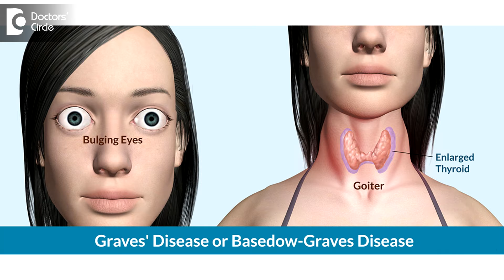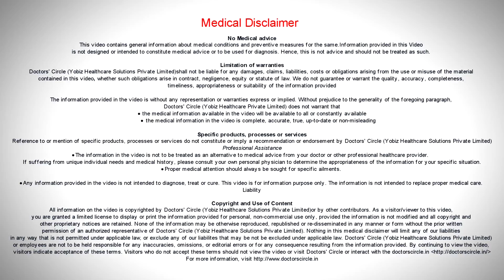Is it normal for Hyperthyroid women with Grave's Disease to have perimenopause? - Dr. Teena S Thomas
Grave’s disease is an autoimmune disease where we see hyperthyroidism,that is an increase in the thyroid hormones. Now Grave’s disease or hyperthyroidism is seen in reproductive age group and it has to be treated with thyroid tablets. Also that is what we have to do. Do the basic thing in Grave’s disease or hyperthyroidism is, there is decrease in estrogen hormone.  So they have indirectly an effect on the increase in the estrogen hormone. Estrogen hormone is very necessary for building up of the lining of the endometrium, that is it is build up over the first 15 days of the period of a woman, which are helped by these  estrogen hormones. So when there is an insufficiency of this estrogen hormone in the body then there will be thinning of the endometrial lining of the body. so Grave’s disease or  hyperthyroidism is definitely associated with thinning of the  endometrial lining as subsequent  decrease in the amount of  bleed but does not have any major implications as such but. So it depends on how the hyperthyroidism is  treated. So it doesn’t  lead to a  condition where you  actually need to put  on estrogen, progesterone  combination like that. But probably there is a little thinning which does not affect it to most of the times.